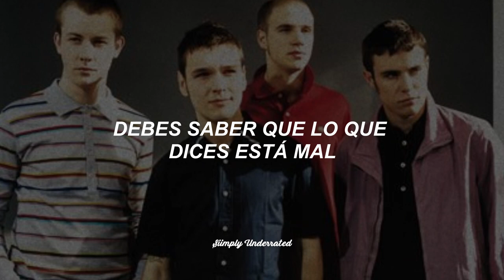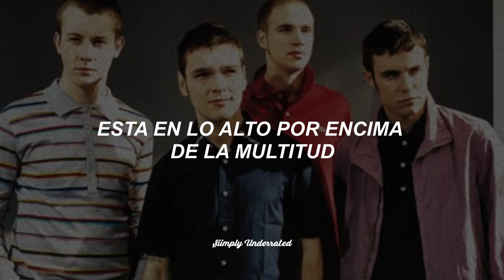The Ordinary Boys - Brassbound (sub. español)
La canción "Brassbound" de The Ordinary Boys explora temas de falta de comunicación y frustración en una relación. Las letras sugieren un sentimiento de anhelo por expresar las verdaderas intenciones y sentimientos, pero sentirse incapaz de hacerlo debido a la falta de interés o disposición de la otra persona para escuchar.

Lyrics:

Waiting for the right words to say
But I won't find them anyway
To let you know my true intentions
Wo wo woah
You must know what you state is wrong
You let it carry on and on
It's too late to talk about prevention

Too brassbound to talk about it
‘Cos you don't care
But I'm all ears
And you're not going anywhere

Moderate to satisfy your mood
You're wrapped up on being rude
You're only coming for reaction
Wo wo woah
This held high above the crowd
Hold it firm hold it proud
You found your human interaction

Think for a minute
Maybe a minute or two
And if your hearts still in it
Then it will hit you